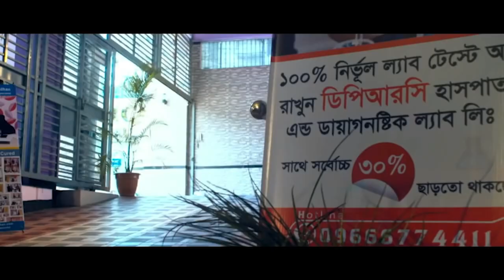দীর্ঘ দিনের হাটু ও কোমর ব্যথার রোগী সুস্থ হওয়ার পর কি বললেন ? DPRC’র চিকিৎসায় রোগী এখন সুস্থ PID,SPA